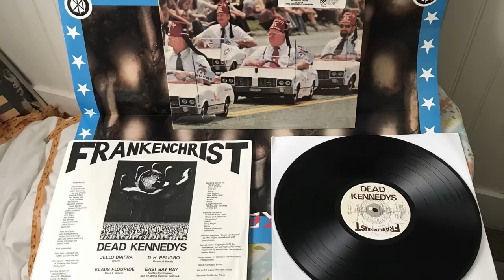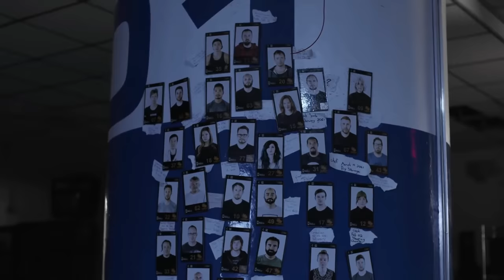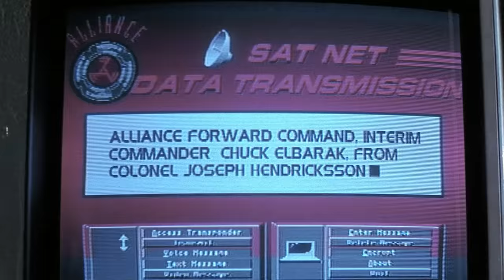11 Disturbing Monsters Who Would Make H.R Giger Proud - Explained In Detail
7 years ago, Sci-Fi fans mourned the death of master sculptor, painter, artist and set-designer, HR Giger. But they can breathe a sigh of relief, knowing that his legacy will live on in the minds and hearts of many generations to come. Giger is best remembered for his design of the alien xenomorphs from the 1979 horror science-fiction thriller Alien, for which he won the 1980 Oscar for Visual Effects, and its sequels. Xenomorphs were dreadfully scary creatures, and Giger based them on his painting Necronom IV. He took inspiration from artists like Ernst Fuchs and Salvador Dalí as well as the literary works of HP Lovecraft, but still remained entirely original. Giger’s speciality was he knowing exactly what would scare us as audiences. In an interview, he said that he didn’t want his alien to have eyes because that made it scarier; people wouldn’t know where it was looking and that would heighten the horror. This sort of vision was groundbreaking and space-shattering. Oh and, while we are on the subject of space, in 2018, an asteroid was named 109712 Giger after this man. However, his legacy isn’t limited just to xenomorphs: he designed a Batmobile for Batman Forever and worked on films like Poltergeist II. Furthermore, his art became a part of pop-culture; his paintings and art-work attracted many rock bands. Notably, Dead Kennedys used his painting Penis Landscape as a poster insert for their 1985 album Frankenchrist, and their record label almost went bankrupt defending the decision in court. Giger continues to influence interior design, fashion, and tattoos. In this video, we will talk about monsters who hail from different media and qualify to be in Giger’s museum, or at least in his heart!